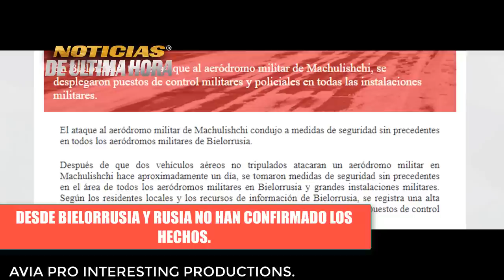🚨ÙLTIMA HORA FUE AT4C4DO AÈRODROMO EN BIELORRUSIA Guerra Rusia ucrania 27 FEBRERO 2023.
Noticias 27febrero .Noticias ùltima hora Hoy 27 febrero de 2023 news today noticias en vivo Noticias internacionales hoy 27 febrero de 2023

Noticias internacionales hoy 27febrero 2023
noticias usa
news today
war russia ukraine zelenski
noticias ugledar
noticias soledar
ultimas noticias hoy 27febrero 2023
compra himmarsrussia
submarino rusia
submarino otan